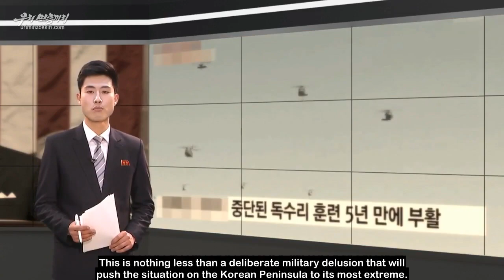Who is to blame for escalating tensions on Korean Peninsula?